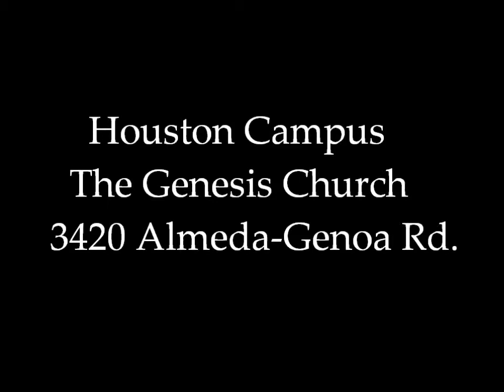Race and Religion in American Life KGL Series Jan 19 2013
King-Germany Lecture Series. The call to ministry is the call for preparation to be effective agents of change. a call that compels one to be an activist. Bay Ridge Christian College presents the Dr. Martin Luther King Jr. and Dr. J. Horace Germany Inaugural Lecture Series " Race And Religion in American Life." Guest Lecturer Dr. Joel Gregory, international Scholar and Preacher. Location: Bay Ridge Christian College Houston Campus-The Genesis Church, 3420 Almeda-Genoa Rd.

Sign in now to post a comment!

2:43...and I'm a Mormonby mormon 632,755 views Ad
44:50 MISSISSIPPI STATE SECRETS AND DR. J. HORACE GEMANYby bayridge53No views
8:14 King-Germany Inaugural Lecture Series-Dr.Germany and the Mississippi State Secretsby bayridge53No views
10:00 The Vanishing Men! Mind Over Matterby bayridge5348 views
7:35 Dr Germany Mississippi State Secretsby bayridge5333 views
6:28 Walter Hawkins at Bay Ridge College Presidential Inauguration HDby bayridge531,098 views
0:30 Tell Oxygen Network: Cancel All My Babies' Mamasby colorofchange18,768 views
2:09 NEW YEAR, NEW CHAPTER: JOHN JOHN FLORENCE JOINS HURLEYby hurley72,024 views
4:07 Piers Morgan's Anti-gun Argument Destroyed in 4 Minutes by Ben Swannby WakeUpToTheNWO299,197 views
3:30 Ye Shall Have It - Bishop T.D. Jakesby Potters House17 views
7:34 10 REASONS TO LIVEby OnisionSpeaks21,291 views